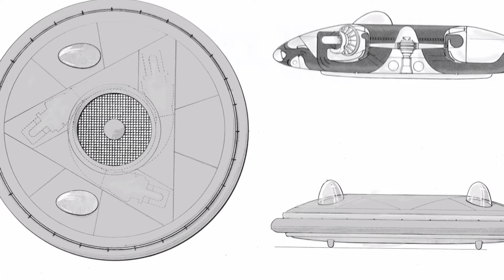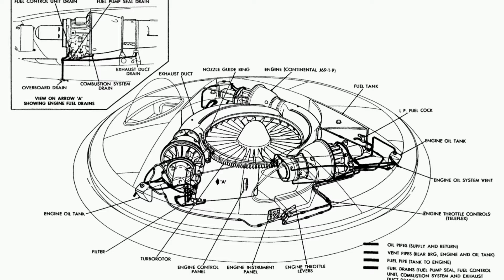Необычный летательный аппарат VZ-9 Avrocar. Многие люди в 1960-х годах могли принять его за НЛО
В этом ролике мы поговорим с вами о необычном летательном аппарате, который в своё время многие люди могли принять за НЛО. И это не удивительно, ведь проект долгое время считался секретным.